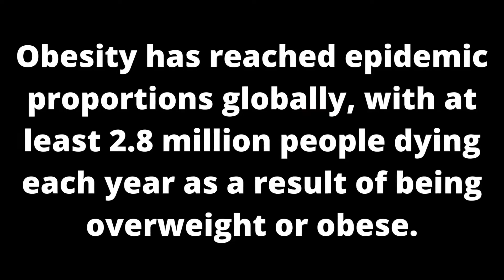CARBOFIX REVIEW - Carbofix Is ​​Good - Carbofix Weight Loss - Carbofix Supplement - Carbofix Reviews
▪️Carbofix Review
In this video I sought to clarify the main doubts and help all people who are in search of all
the details regarding Carbofix. So if you don’t want to regret it, I recommend you stay until the end of the video so you can know all the important information.

▪️Carbofix What Is It?
Carbofix It is a totally natural product that
will assist in your slimming process making you
lose shape fast and healthy.

▪️Carbofix Does Work?
Yes, Carbofix works and brings a lot of results,
if you use Carbofix in the right way and do all
the right treatment I’m sure you’ll get a good
result.

▪️Carbofix Benefits?
-Speed up your metabolism;
-Detoxifies the body;
-Eliminates deep fats;
-It makes you lose weight quickly and healthily.

▪️Carbofix Where To Buy?
You will only find the original Carbofix on the
official website, and to help you I’ll leave the  site right above for you to access.